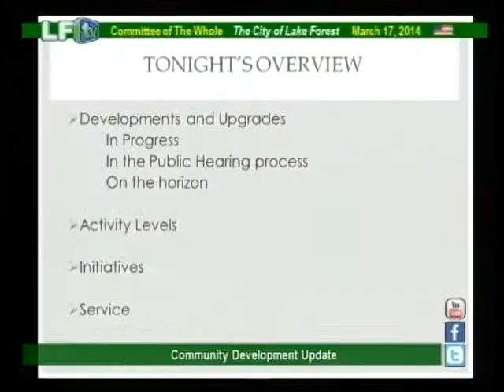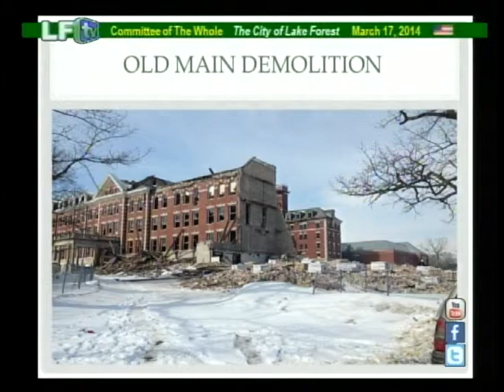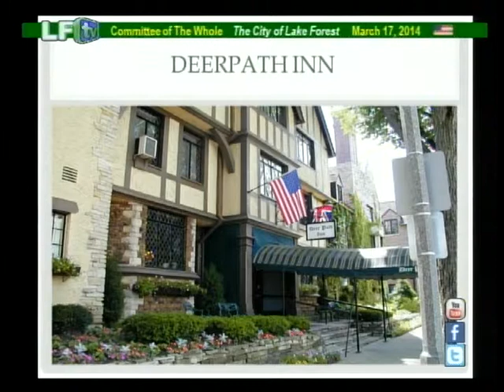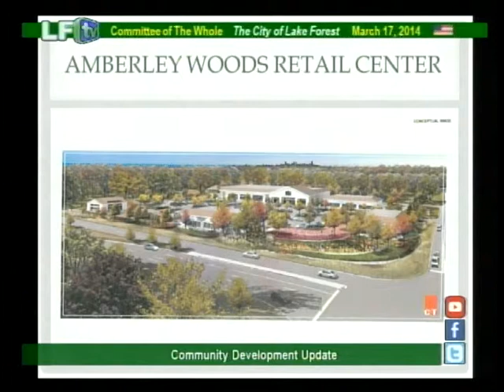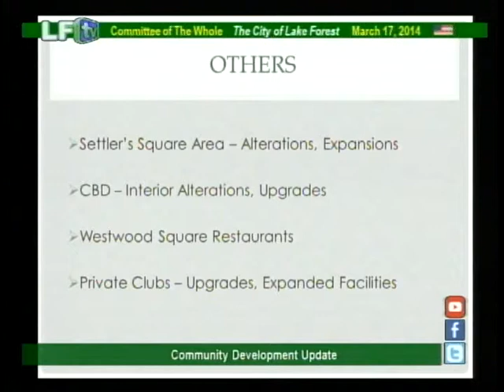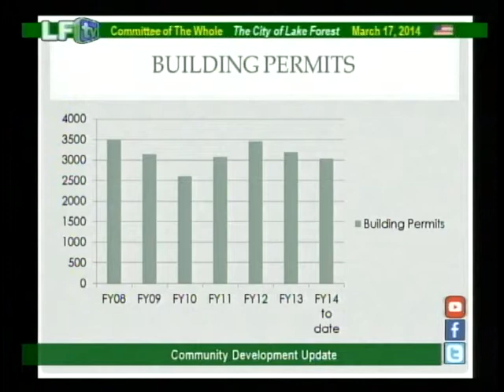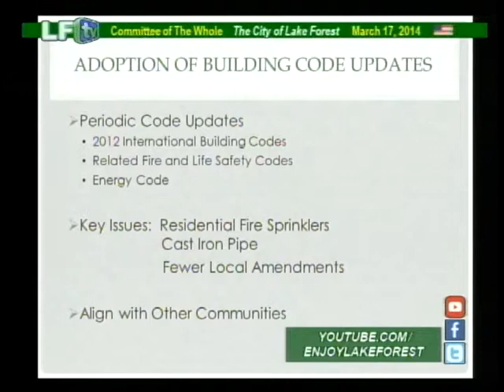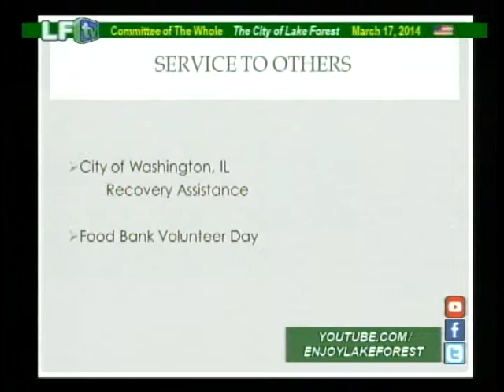LF Committee of the Whole ~ 3/17/14